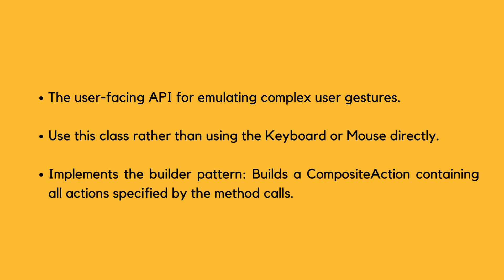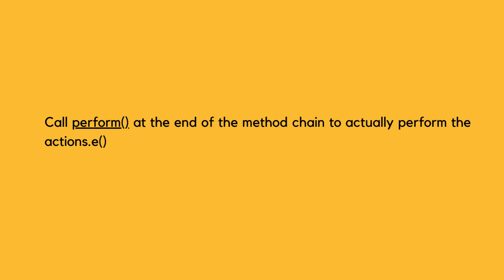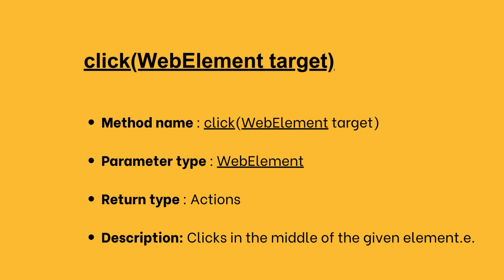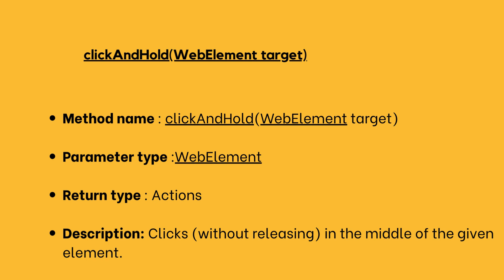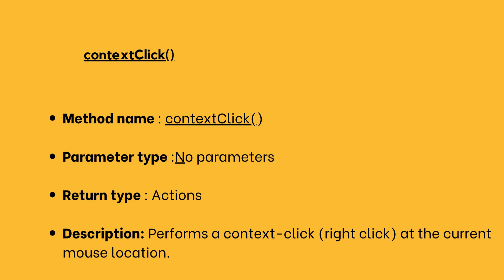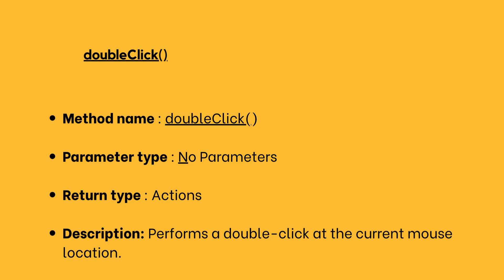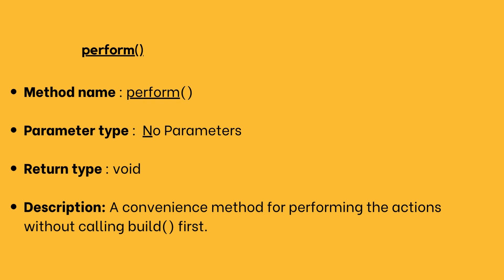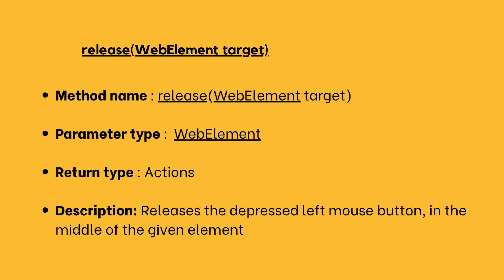SeIenium webDriver Methods You must know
Whether you're a seasoned automation engineer or just starting your journey in test automation, this video is a must-watch. Gain valuable insights into how Selenium simplifies test creation, execution, and maintenance, allowing teams to focus on delivering exceptional user experiences without the hassle of manual testing.